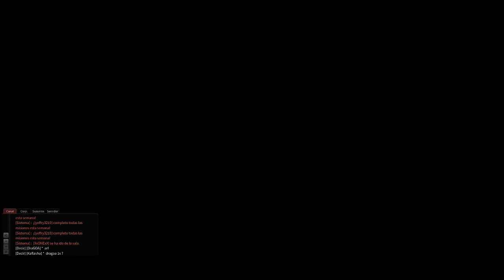⊰ ZMR PVP GAMEPLAY › Cabaré na Fortaleza Marina ⊱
▬▬▬▬▬▬▬▬▬▬▬ஜ۩۞۩ஜ▬▬▬▬▬▬▬▬▬▬▬▬
▓▓▓▒▒▒░░░  EAE SEUS PUTOS E LINDONAS  ░░░▒▒▒▓▓▓
▬▬▬▬▬▬▬▬▬▬▬ஜ۩۞۩ஜ▬▬▬▬▬▬▬▬▬▬▬▬